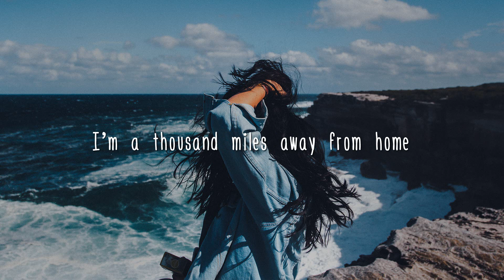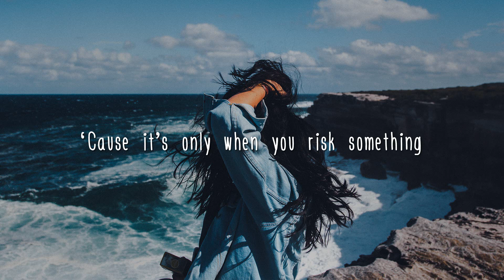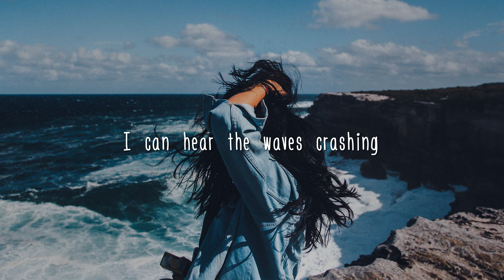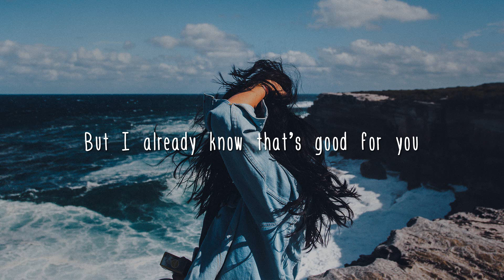Arman Cekin - Good For You ft. Glaceo (Lyrics / Lyric Video)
Lyrics:

Oh baby I feel so high when you are next to me
You’re looking like my next mistake I think
Sometimes you really need to go for it, go for it
Then you’ll realise

Oh baby I’m so sorry for the things I’ve done
And I’m so grateful for the things I’ve lost
‘Cause it’s only when you lose something, lose something
That you realise how much was good for you

Falling down I feel my heartbeat
I can hear the waves crashing
I’m a thousand miles away from home
You already know what I feel for you
Falling down I wanna ride it
But I already know that’s good for you

Oh baby I’m so far from where I wanna be
Even if it’s hard

Oh can you hear the voices calling out your name
I’m screaming louder than I’ve ever did
‘Cause it’s only when you risk something, risk something